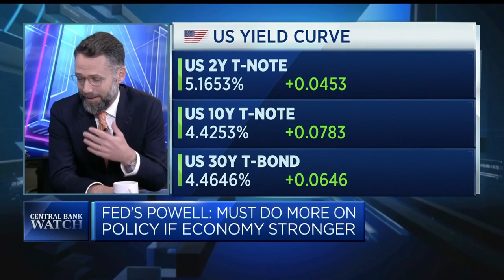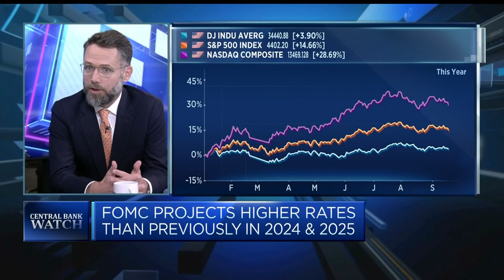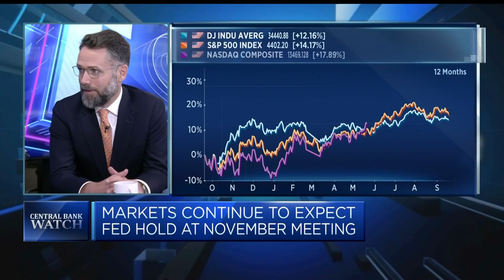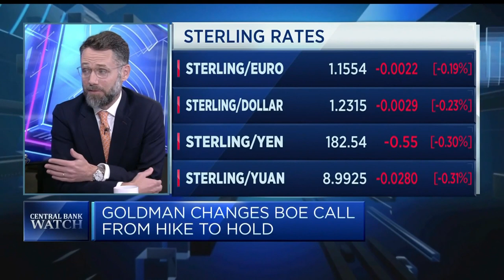We forecast the first Fed rate cuts in June of next year: BofA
Ralf Preusser, global head of rates research at BofA, discusses the Fed and the BOE's latest moves.